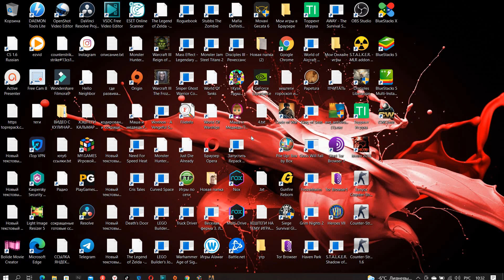code of war 2022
Code of War - это онлайн стрелялки с лучшей 3D графикой, реальной физикой и огромным выбором оружия. Испытай свое мастерство и навыки в динамичном онлайн экшене против игроков со всего мира! Напряженные бои проходят быстро и зрелищно в лучших традициях стрелялки КС ГО.